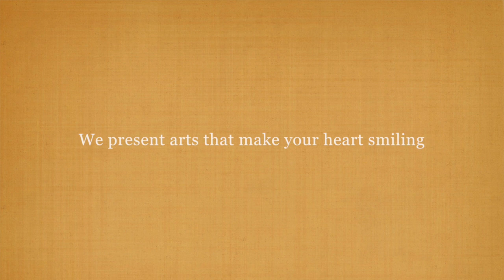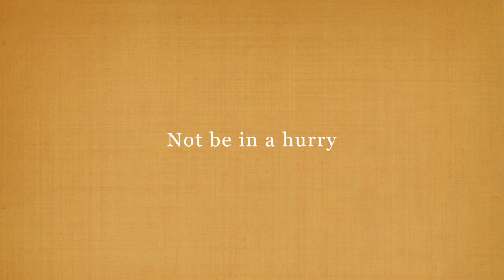art museum English ver③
Today's art museum

 We present arts that make your heart smiling

Shin Kimura Art Gallery

「Season」

Individuality

How ever did that happen?

Not be in a hurry

Art Shin Kimura

Directed by Takuya Saeki